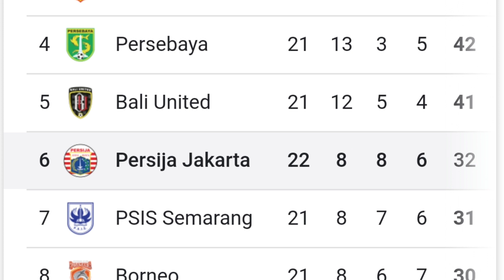ORANGE IBUK KOTA DI HAJAR ORANGE KOTA B.ACEH | PERSIRAJA MENANG ATAS PERSIJA | PERSIJA VS PERSIRAJA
bantu sub channel ini. buat cari cuan 😁alur cerita film

HASIL Persija Jakarta vs Persiraja Banda Aceh di pekan ke-21 Liga 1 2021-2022 sudah diketahui. Hasilnya, Persija Jakarta tumbang 0-1 dari sang lawan.
Gol tunggal Persiraja dicetak Vivi Asrizal pada menit 67. Akibat kekalahan ini, Persija Jakarta tertahan di posisi enam klasemen dengan 32 poin. Sementara itu, Persiraja masih terdampar di juru kunci klasemen dengan 11 poin